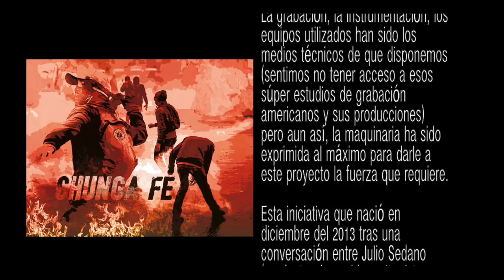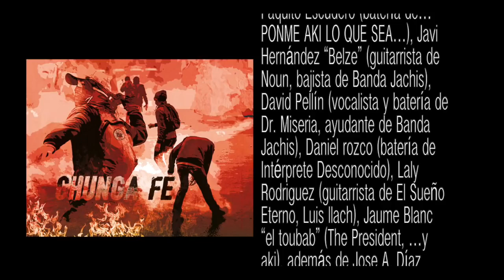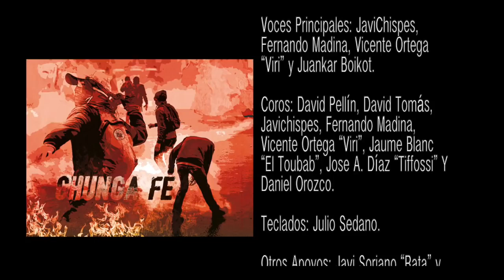Chunga Fe - Chunga Fe - Full Album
01 - Generador 00:00
02 - Ardio Gamonal sin Amonal 3:26
03 - Alguien Cree en ti 6:49
04 - Tu eres el poder 9:28
05 - Mi camino 10:55
06 - Quiero conquistar el mundo 14:05
07 - Cambio de ideas 16:23
08 - No son cosas ficticias 17:18
09 - No habra dolor 19:35
10 - Chico digital del siglo XXI 22:53
11 - Hurra por mi 25:44
12 - Me voy a pasear 28:37
13 - Jesus Europeo 30:49
14 - Que podremos hacer 34:18
15 - Tu 37:00
16 - Nuevo ser 39:09
17 - No lo acepto 40:56
18 - Estress 42:42
19 - No vamos bien 44:58
20 - Voy a huir 47:05
21 - Lo mejor para ti 48:57
22 - El ayer 50:42
23 - No hay Control 53:04
24 - Fuego vi 54:52
25 - Gloria en exceso 57:21